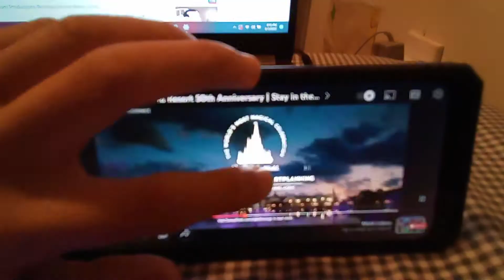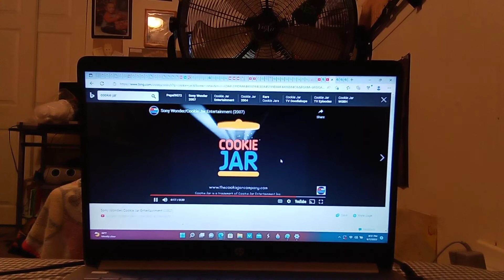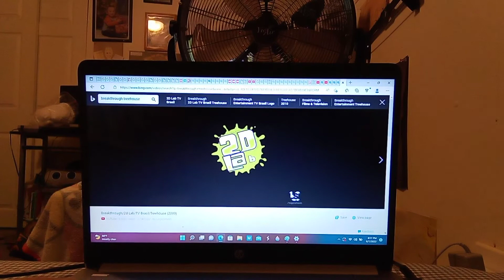dvd kids trailer universal home entertainment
cupcake and dino my big big friend nanoboy mona the vampire